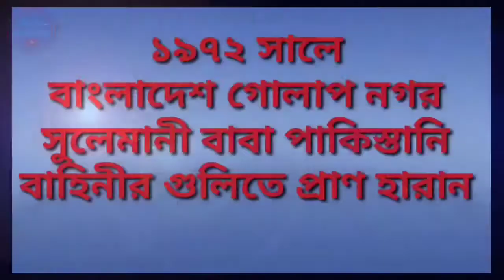Doyal Babar part 2 Beginning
Beginning part 2 Coming

আমি আপনাদের অজানা অচেনা বন্ধু - হামিদ সঙ্গে থাকুন আগামীতে আরো ভালো কিছু নিয়ে আসবো ।।
Kolkata-INDIA